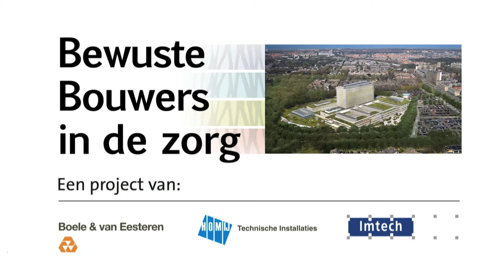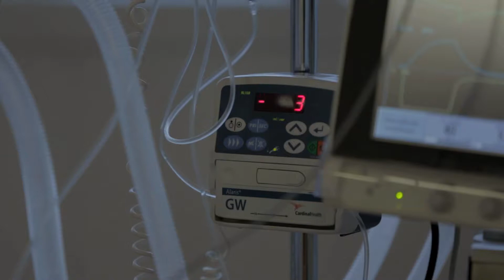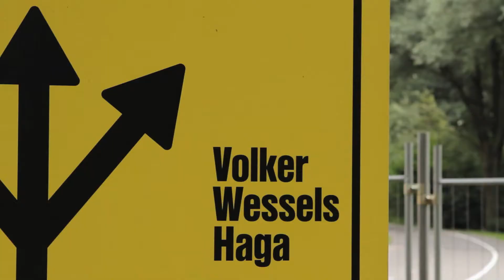Bewustwordingsfilm VolkerWesselsHaga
Boele & van Eesteren bouwt als onderdeel van VolkerWesselsHaga aan de nieuwbouw en renovatie van het HagaZiekenhuis. Om de eigen mensen, onderaannemers en leveranciers bewust te maken dat men naast en in een operationeel ziekenhuis gaat werken, is deze film gemaakt.